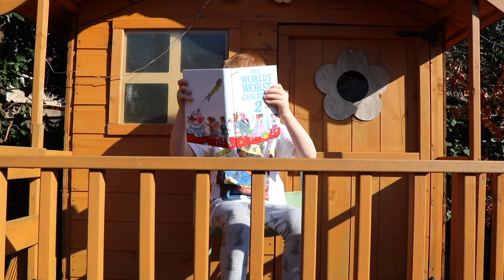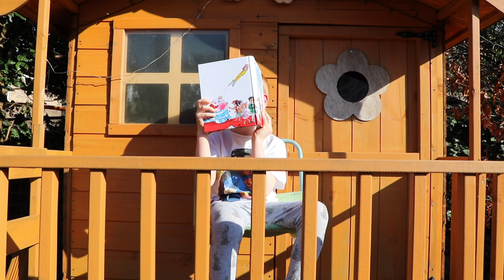The World's Worst Children 2: Fussy Frankie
The World's Worst Children 2 (2017), written by David Walliams and illustrated by Tony Ross.